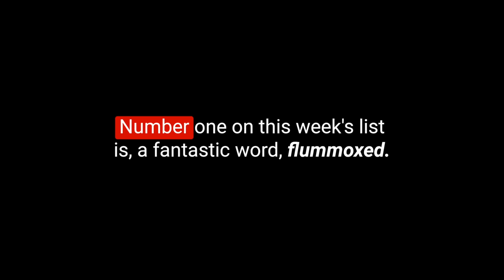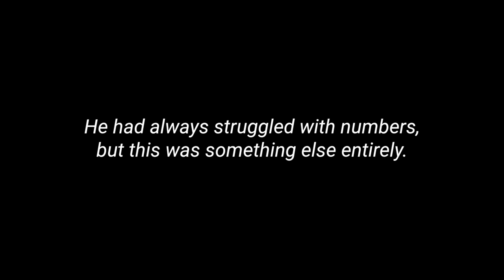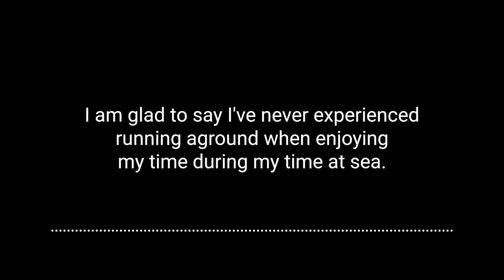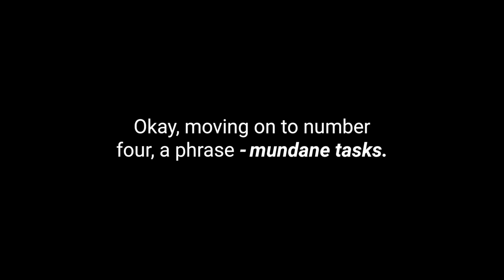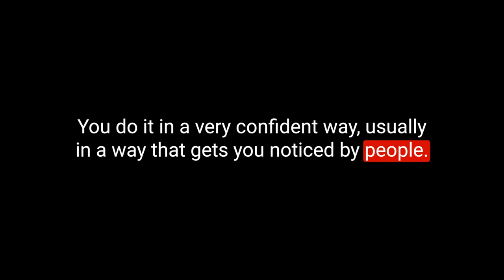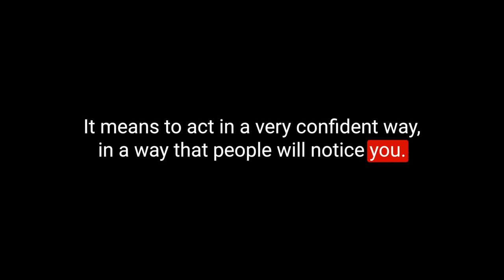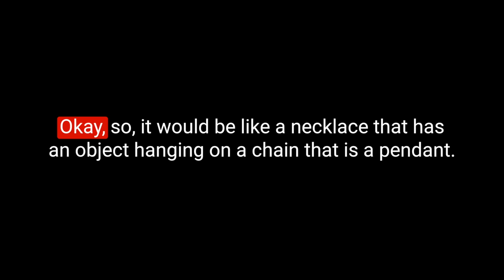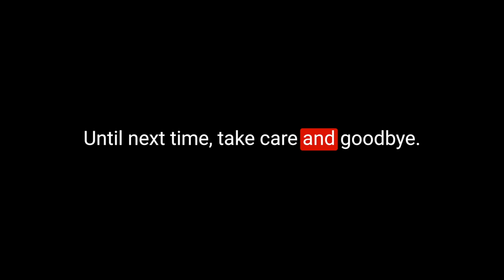Improve English Vocabulary - "Five a Day - Week 2"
Improve your English vocabulary in 7 minutes a day.

On the English Like a Native podcast I have a series called Your English Five A Day.  This video has combined all five days from week 2.  Timestamps below for reference:

Day 1 - 00:50
Day 2 - 07:48
Day 3 - 12:28
Day 4 - 20:41
Day 5 - 30:39

⭐ ENGLlSH LIKE A NATIVE PLUS ⭐

Join English Like A Native Plus - a membership that allows you to access bonus material that I make besides the public episodes. This includes access to all exclusive podcast episodes, the most recent podcast transcript, and for some episodes a vocabulary list.
NOTE:  Plus Members receive an email every Monday containing bonus materials.

My Links

Anna ❤ 🇬🇧